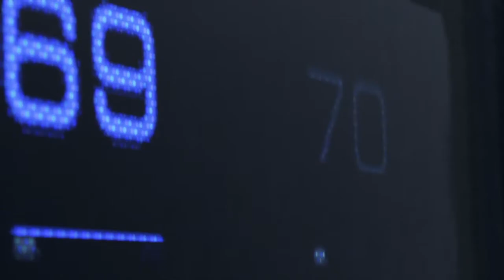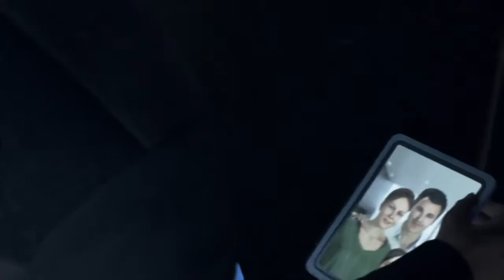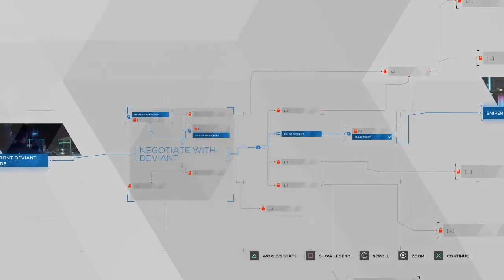Detroit: Become Human │ Part 1: Game Play │ Backlogged Games